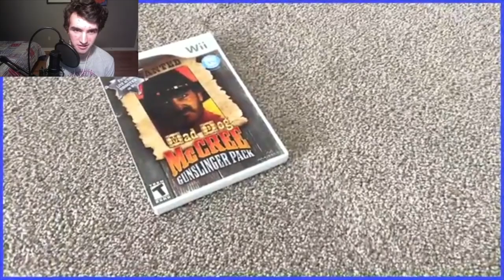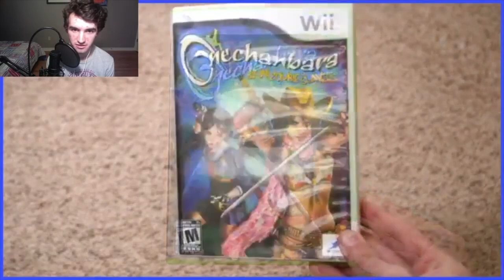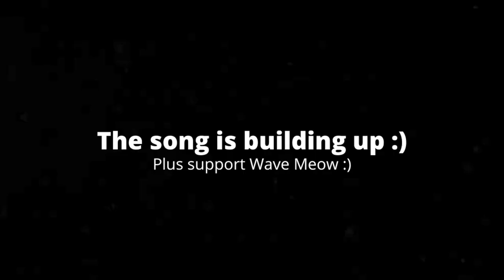[1:58] "This Was Hysterical!!!" Reacting To Onechanbara: Bikini Zombie Slayers - Scott The Woz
This is my Reaction to Onechanbara: Bikini Zombie Slayers - Scott The Woz. Honestly it was really funny. The jokes were really funny, and the editing complemented them perfectly. The ending bit with Bass Pro Shop is obviously a way to get the video to 8 minutes, but I think he knows that. overall I'd give it an 8/10 a really good video